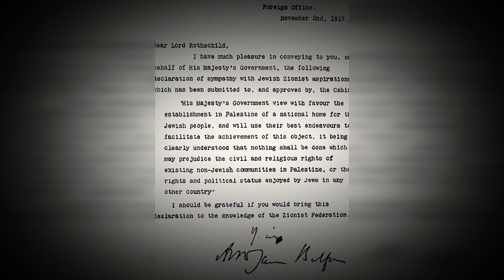A History of the Palestinians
A brief history of the Palestinians, from ancient times to today.

Edited by Ruumiskai @KrysRuumiskai